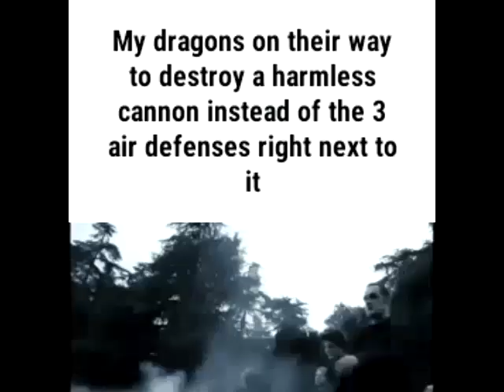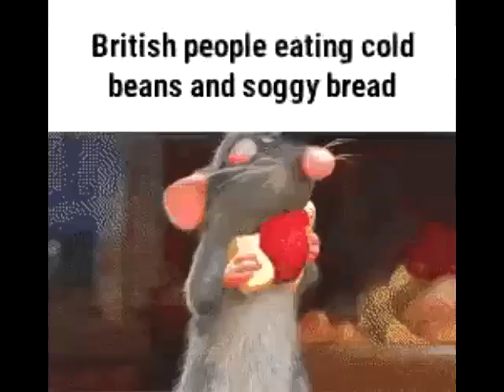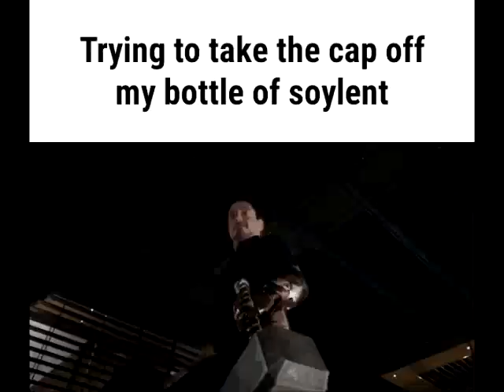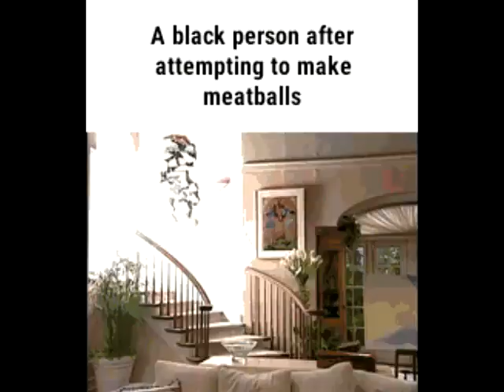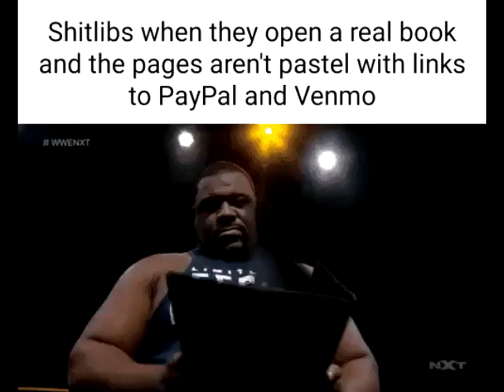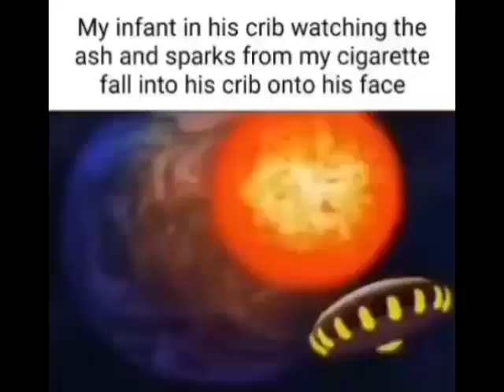No More Penis Music